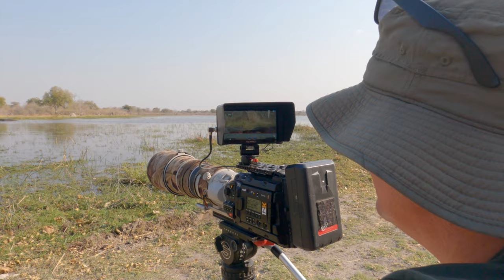Sleeping Dogs | Botswana 2021 Ep 5 | Behind-the-scenes filming African wildlife in 8K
In this 8K wildlife filming BTS episode we find a large pack of wild dogs (painted wolves) near Third Bridge in Moremi Game Reserve, Botswana. We wait for a long time for them to become active, then we film the extremely cute wild dog pups playing, and a flock of pelicans at dawn.

We don't make any money from these videos (well, that's not entirely true, we have made $69.40 over the lifetime of this channel :).

Behind-the-scenes shot on GoPro Hero 9. For the telephoto wildlife shots we used a Canon 200-400mm f4 lens on a Blackmagic Ursa Mini Pro 12K. Moving shots from the vehicle/boat were shot using a Red Komodo 6K with a Sigma 18-35 f1.8 or a Canon 100mm macro.

Filmed by Andy Caldwell and Robert Hofmeyr. Edited by Robert Hofmeyr.

Chapters:
00:00 INTRO
00:32 Can't find any animals
01:03 The long wait
04:01 Wild dog pups
07:42 Pelicans at dawn
11:19 CREDITS

Music for this series was licensed from soundstripe.com
Breathe Life - Alsever Lake
Daylight - Wild Wonder
Magic - Four Trees
Motus - Gold Coast
Unleashed - Caleb Etheridge
Through The Woods - Andy Ellison
Blues For Miss D. - The Realist
Slow Rise - EVOE
Aisles - FinderKeeper
Wild Beauty - Caleb Etheridge
Occhiolism - Cody Martin
Blank Canvas - Andy Ellison
Crystal Skies - Caleb Etheridge
Reflection - Moments
This Corner Of The World - Caleb Etheridge
Unfolding - Alice In Winter